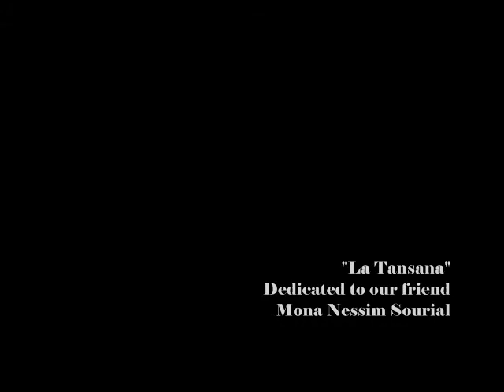"La Tansana" - Mosataron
Vocals: Nancy Nabil and Ayman Soliman
Choir: Amir, Ayman Soliman, Emil Yonan, Ihab Botros, Jenny Botros (7 years) , Mona Nessim Sourial, Mona Yonan, Nancy Nabil, Sally Samir, Sonia Youssef
About the CD: Original vocals and Piano accompaniment recorded June 1991 in Alexandria, Egypt. CD created 2008/2009 in Toronto, Canada with full musical production. All revenue associated with this project is directed to charitable cause.